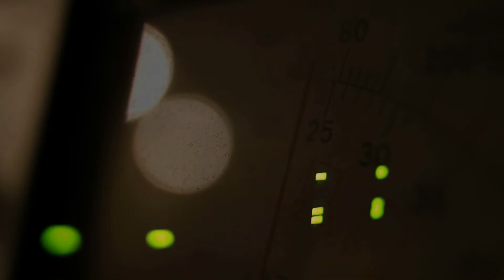Loosear - Dirty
New music video by Loosear performing Dirty

-Loosear-